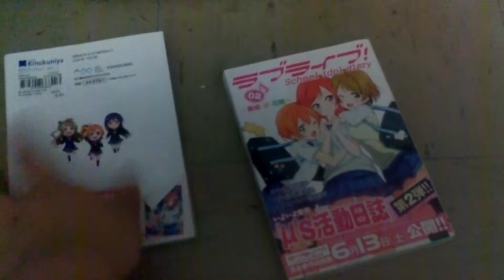Love live school idol diary collection